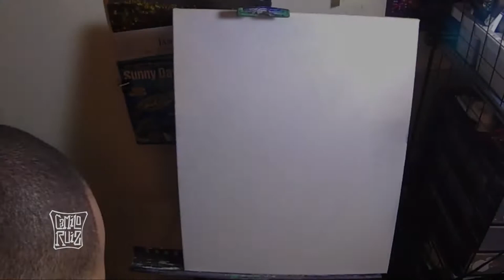Sea Turtles Painting Timelapse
The whole thing took about 8- 10 hours to complete. If you have any request leave them on the comments below. Please enjoy.  For commissions or see my most recent work please

Thanks,
CR